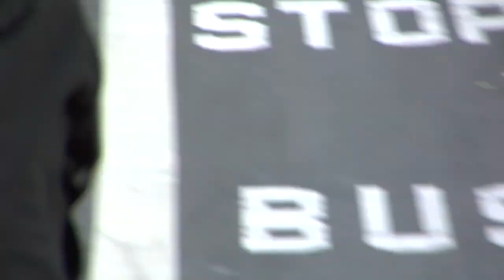One Love Skateboards - Adrian Williams - B-Sides and Bonus Tracks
Adrian Williams has volumes of unused footage.  Here is a little bit from around the time of his Stand in Love part.  Enjoy!